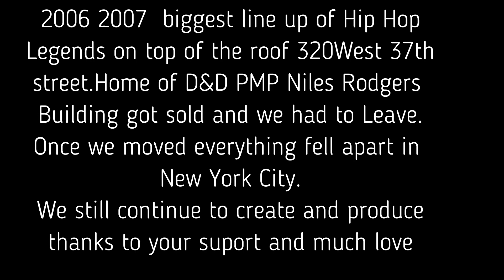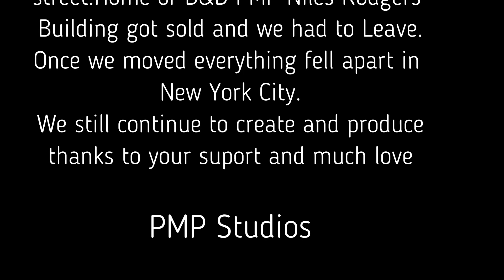Hip Hop 50th year anniversary DJ Premier NYC PMP studios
My contribution in celebration of the 50th anniversary of Hip Hop continues with the second episode. Taking place on  my roof of PMPstudios with DJ Premier gathering probably the biggest group of the legendary artists for the BET music awards 2007 and 2008